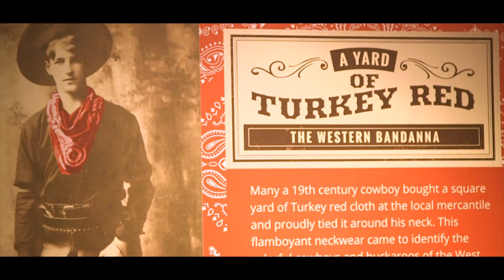Welcome to the Oklahoma City's Adventure District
Located in northeast Oklahoma City at the crossroads of I-35 and I-44, the Adventure District is home to some of the most outstanding tourist attractions in the state. Experience the excitement at Remington Park. Make memories with the family at the USA Softball Hall of Fame Complex. Take a journey through the exciting world of the OKC Zoo. Learn about the old west at the National Cowboy & Western Heritage Museum. Step into the amazing and fun world of science at Science Museum Oklahoma. No matter what experience you choose we’re your place to play at the Oklahoma City Adventure District.